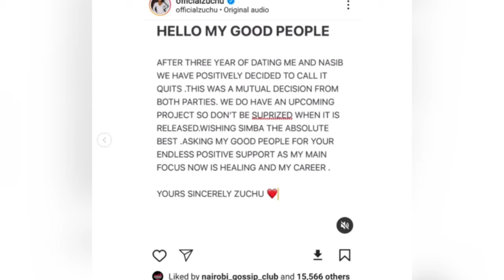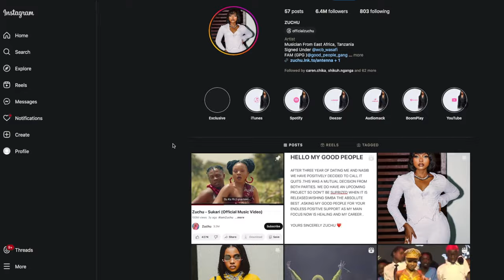💔Zuchu and Diamond Platnumz ends their 3 year relationship💔